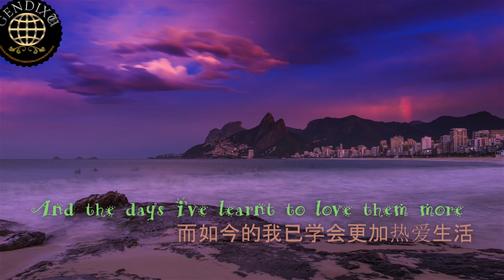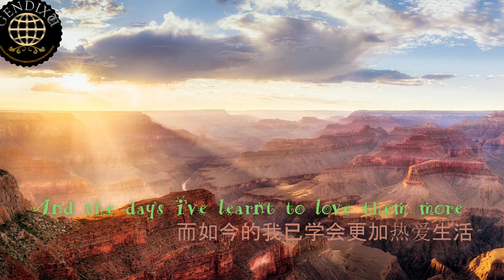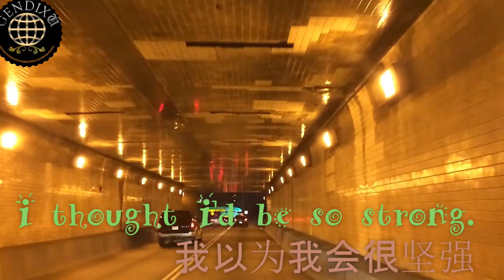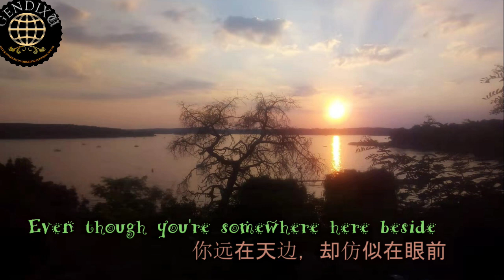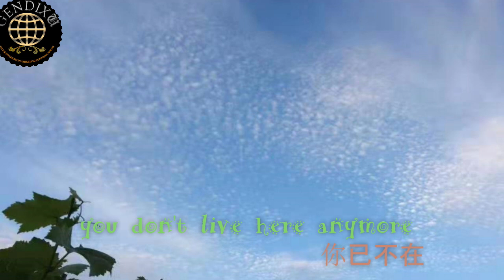Sofia Källgren - You don't live here anymore 英文版《女人花》 - with English & Chinese lyrics (中英文歌词)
In memory of my best friend